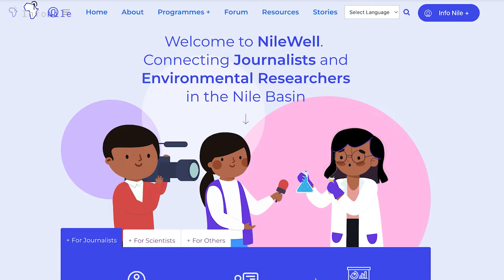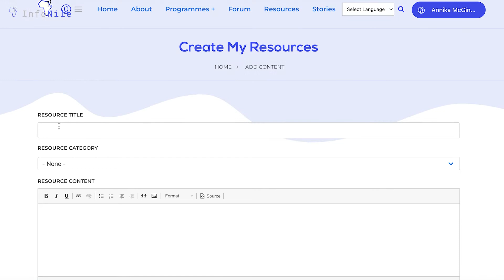NileWell- Connecting Journalists and Environmental Researchers in the Nile Basin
NileWell is the first online platform that connects water and environment researchers/scientists and journalists to promote collaboration in reporting transboundary issues around water and environment in the Nile Basin.

NileWell aims to:
1. Connect scientists and journalists in the Nile Basin
2. Promote science-based environmental journalism by facilitating collaboration between journalists and scientists.
3. Be a source for water and environment research in the Nile Basin.

Sign up, Research, Connect and Collaborate with a journalist or scientist NOW!